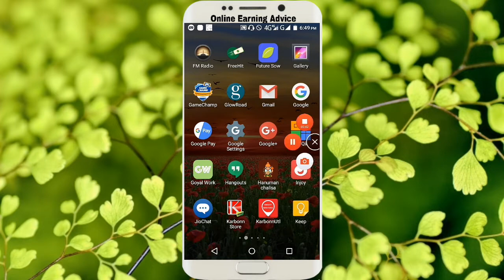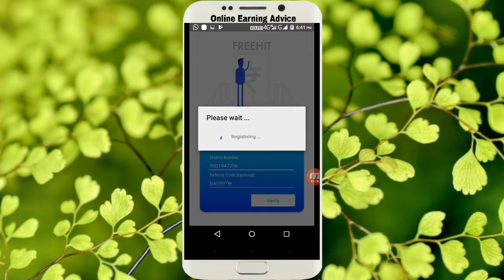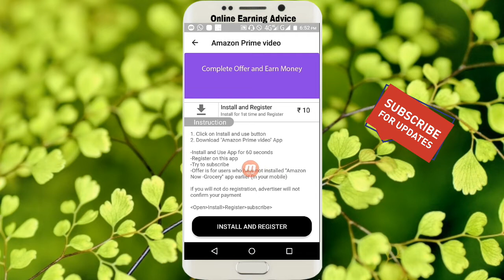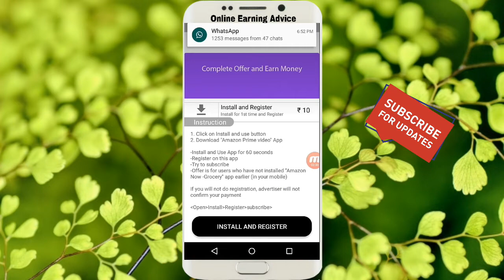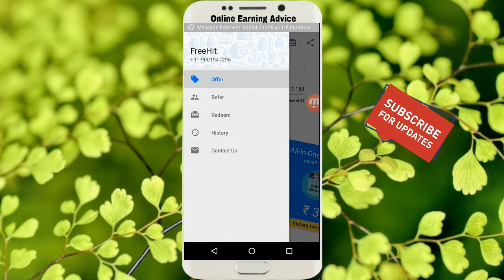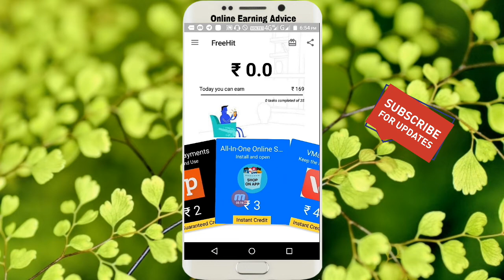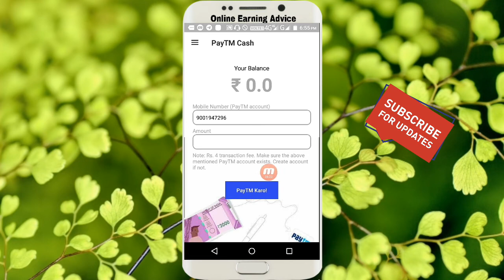New app launch Self income वालो की तो निकल पड़ी डेली कमाओ 169 रुपये पेटिएम कैस!! free hit app!!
Refar code - har296x

Refar code  - har296x

ईस वेबसाईट से मै डेली कमाता हू 5 डॉलर विशवास नही है तो प्रूफ  देख लो - 👇👇👇